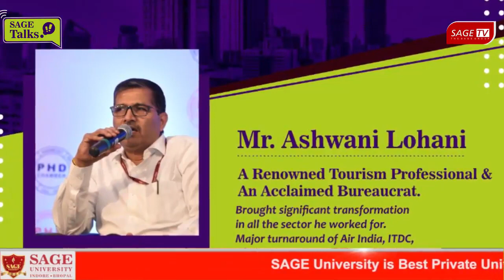Your work should be your passion said by Mr.Ashwani Lohani in the SAGETalks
Ashwani Lohani is a retired officer of the Indian Railway Service of Mechanical Engineers and an enthusiastic personality. Mr. Lohani has thrown the light upon work's sanctity and working culture. He said if we want to be like sunshine then we need to madly love with our work and take some quick decision at our own risk. Further, he described the work challenges and given the ways to overcome that.